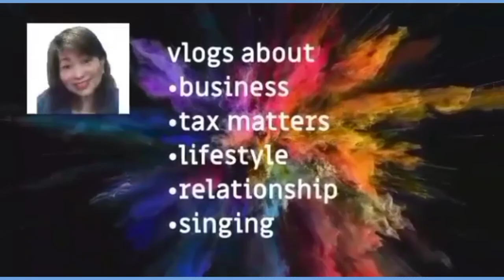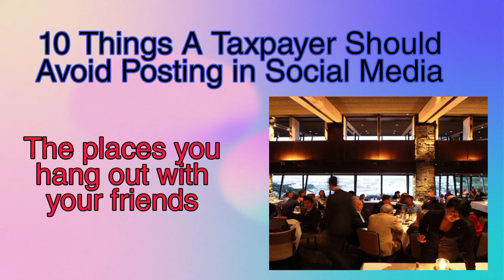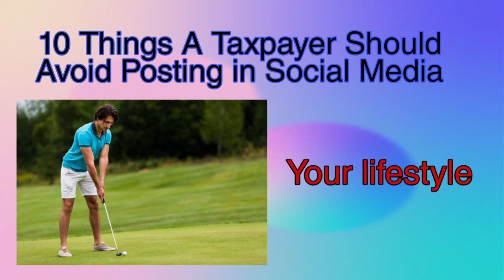10 Things A Taxpayer Should Avoid Posting in Social Media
This video tackles in Tagalog about the things a taxpayer should not post in social media. The information gathered in their posts gives the BIR an added advantage to check further their undeclared assets and income. By watching this video, one will learn how to be discreet in providing information that most of the time end up in large assessments.

I am on my way to becoming a self-taught content creator. Follow my journey as a baby boomer woman holed in my house because of the corona virus pandemic scare, I have experienced a lot of good and bad scenarios of being alone doing my tasks as a tax consultant, a school owner and teacher, and as a widow.

My experiences has sparked a passion in sharing my expertise both in my profession as a CPA and in my wide exposure to life's rough and smooth roads. New videos once a week will be posted here in my channel to reach out to those who have the same circumstances with me but with different needs across all ages that will make the best out of my remaining best years in this planet.

paano
Sharing Ideas
Lousy Cherry
paano maiwasan
avoiding taxes
tax matters
posting in socmed
best ways